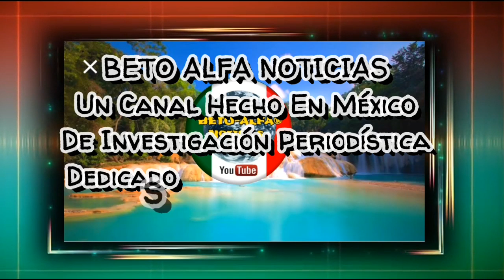AMLO Reafirma Cuidar a Migrantes y Pruebas México Rumbo a VENEZUELA - Beto Alfa Noticias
🔴el presidente Andrés Manuel López Obrador reafirmó el día de hoy en la MañaneraAmlo que seguirá apoyando, Cuidando y dando visas de trabajo a MIGRANTESHOY en México y también pequeñas pruebas de como los funcionarios de más alto nivel de Morena con el nuevo gobierno son miembros del foro de sao Paulo y fanáticos de HUGO Chávez y FIDEL Castro

Apóyanos Para Seguir Adelanté por México con Una Aportación*👇
MÉXICO 🇲🇽👇
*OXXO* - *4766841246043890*